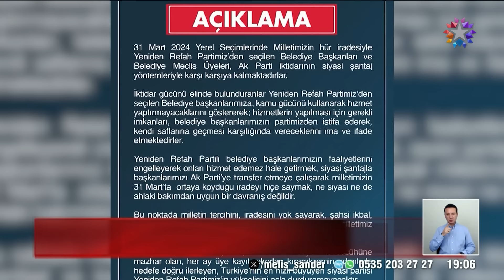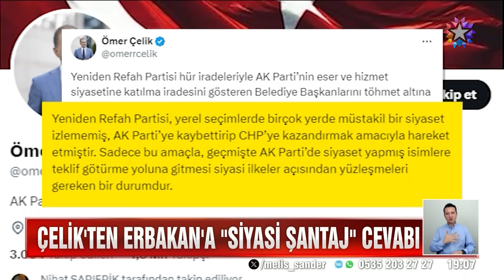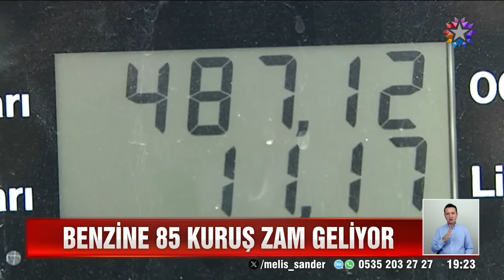Star Ana Haber | 14 Ağustos 2024 Çarşamba